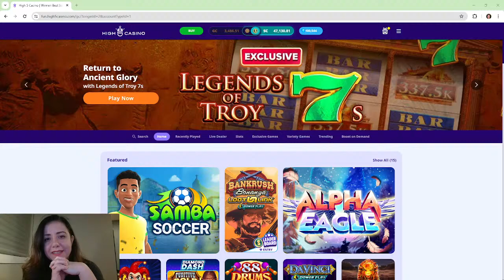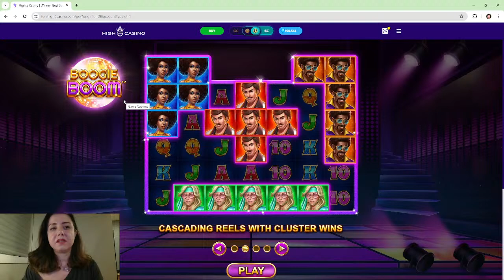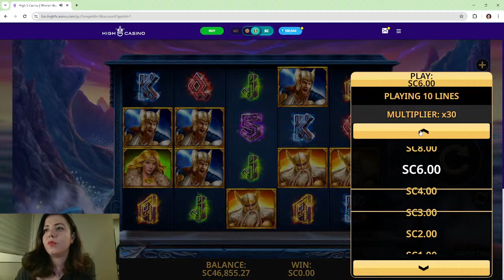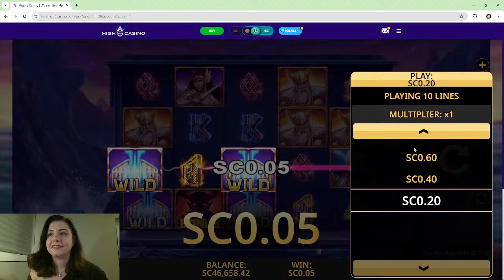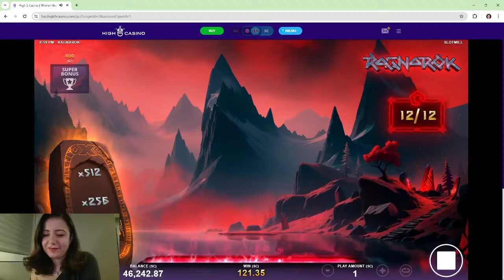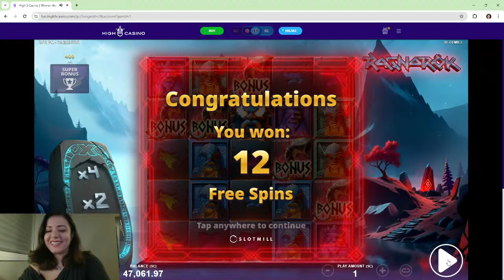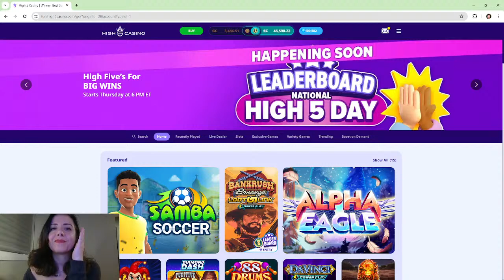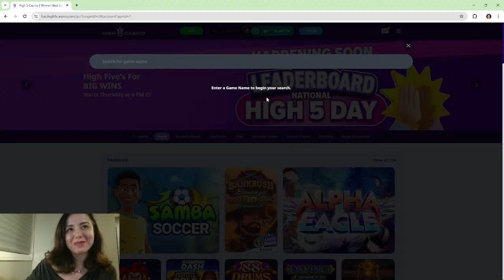Tonight We Celebrate, Amazing People Edition! 4.16.2024 8 pm ET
Don't play with money you cannot afford to lose. Please play responsibly. This is an entertainment channel. Remember that these are games & you don't always win.

© All uploads are the intellectual property of Slot Goddess. You do not have permission to re-use or publish any part of them without Slot Goddess’s written approval.